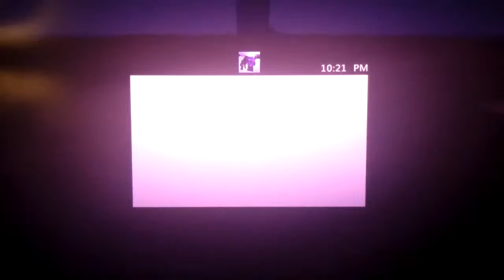Spleef : Part 1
Me and my friend uhhh what is his name? Agingbow09503 ithink those are the numbers. But anyways we are doing a thing were if you comment something you will have a chance to play something of your choice! Leave your Xbox 360 gamertag in the comments to the right or whereever your comments are.